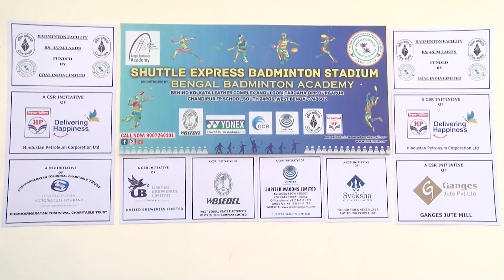COAL INDIA FUNDS THE NEWLY INAUGURATED SHUTTLE EXPRESS STADIUM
Coal India is proud to have contributed to the development of sporting facilities in the Nation. Coal India has helped partially in the construction of the Shuttle Express Stadium, the largest badminton stadium located in Kolkata, West Bengal, using CSR funds.

Spread over fifty-six thousand square feet the Shuttle Express stadium boasts of eight world-class teak-wood Badminton courts, dormitories with toilets, dressing rooms, a warm up track, a kitchen and a training ground.